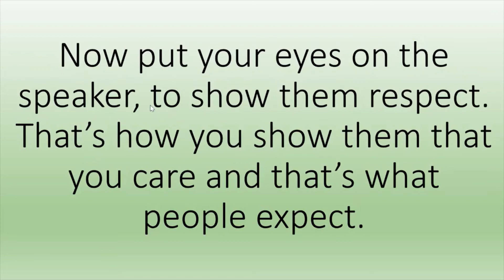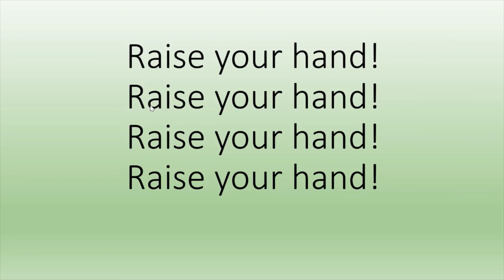Tuesday, 6/9, Morning Motivation